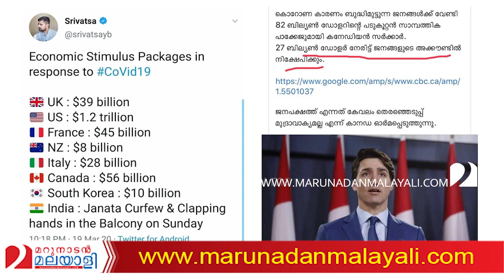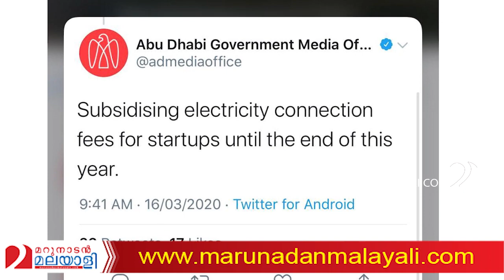കിണ്ണം കൊട്ടി കൊറോണയെ ഓടിക്കുന്ന മോദി.. I About narendra modi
ബാല്‍ക്കണിയില്‍ ഇരുന്ന് കിണ്ണം കൊട്ടിയാല്‍ കൊറോണ ഓടിപ്പോകുമോ മോദി?;
കിണ്ണം കൊട്ടി കൊറോണയെ ഓടിക്കുന്ന മോദി..